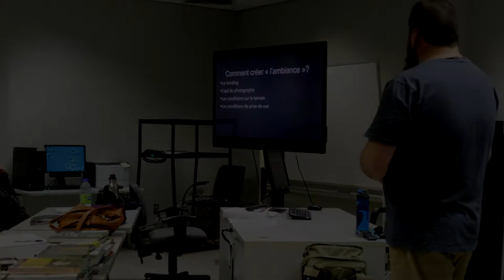Conférence au club photo de Chaudière-Appalaches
Mardi dernier, je présentais ma conférence "À la recherche de l'ambiance en photographie animalière" à St-Georges avec le club photo de Chaudière-Appalache. Quelle belle soirée!

Faites un don et aidez-moi à continuer à alimenter cette chaîne